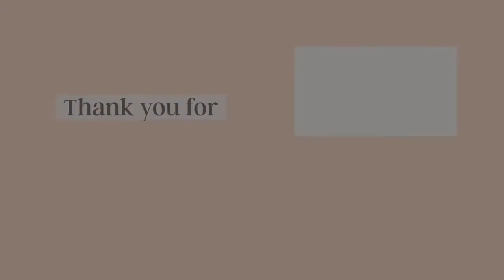Audi car pulls a truck uphill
credit -

Songs used -

The Positive Way Of Hope Piano Solo by MusicLFiles